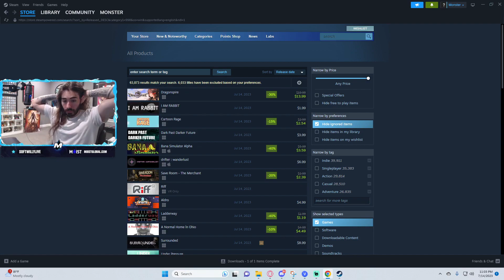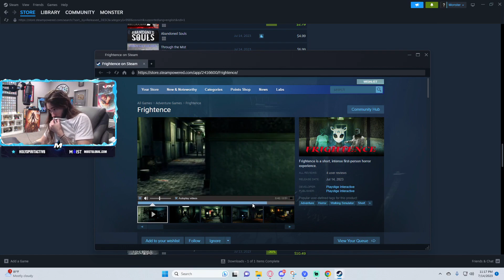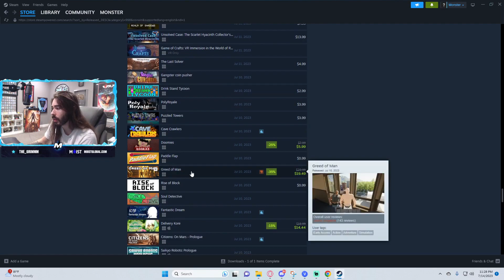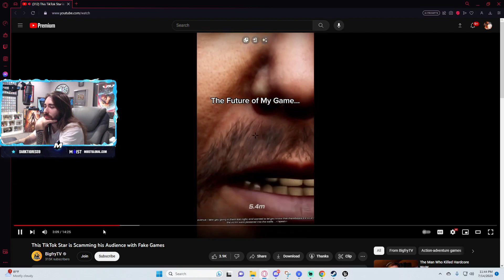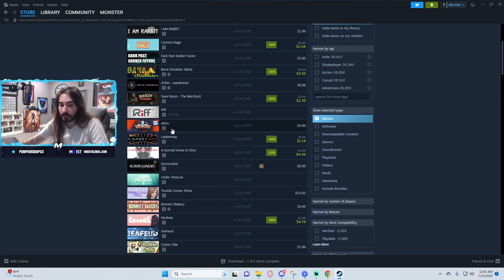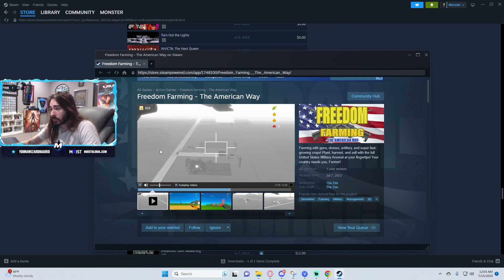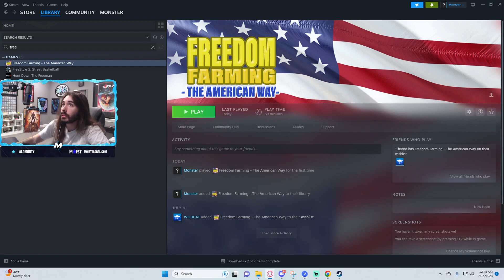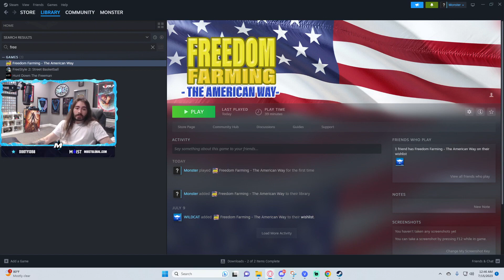Games & Demos (Scammed)